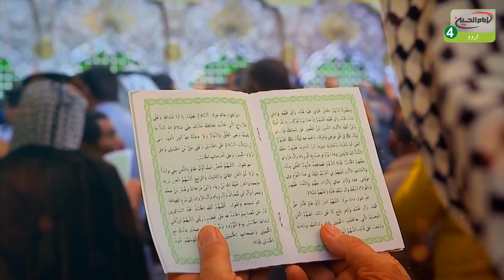یہ کربلاء ہے | قسط: 280 | موضوع: "صلح حدیبیہ اور شھادت امام محمد تقی علیہ السلام" | کربلاء 2020